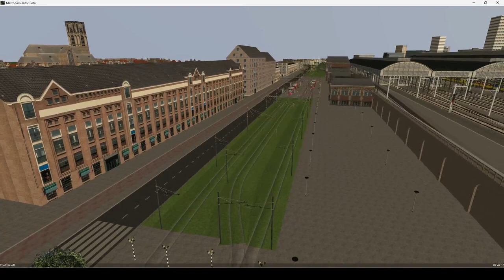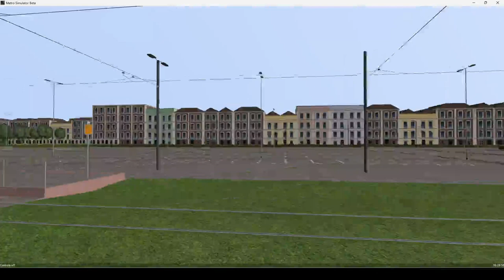Metro Simulator Traject Tramlijn 14 Haven - Bos VV met Halteomroepen !